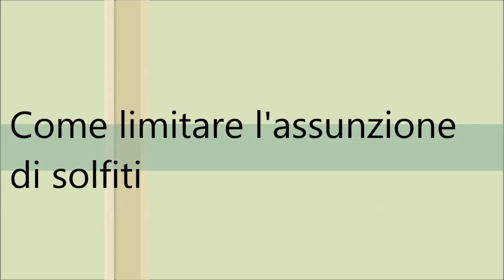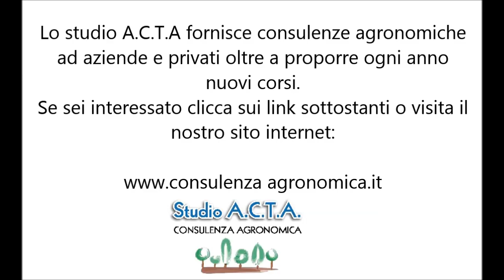L'UTILIZZO DEI SOLFITI NEL VINO